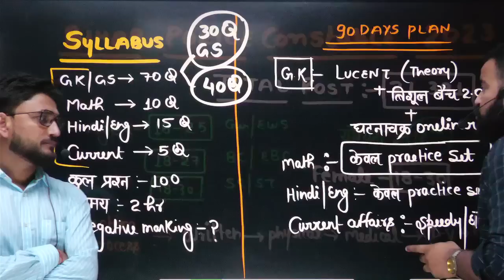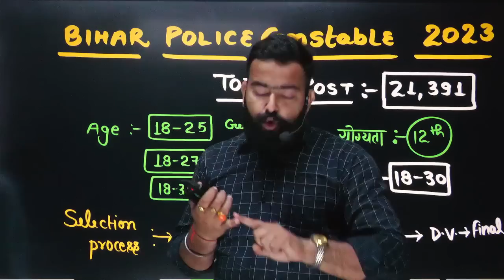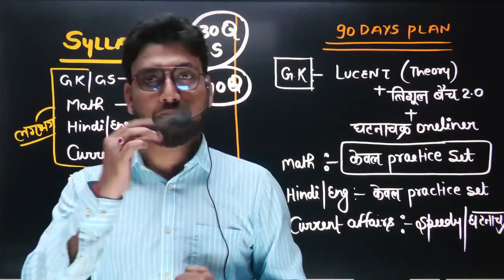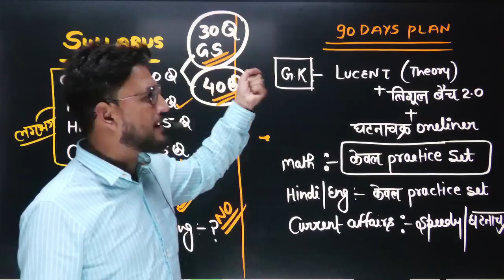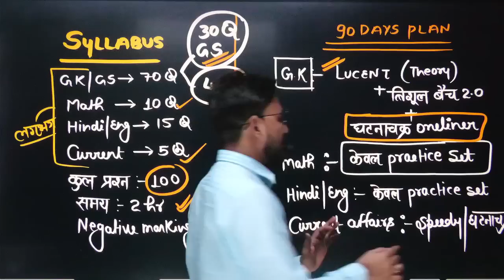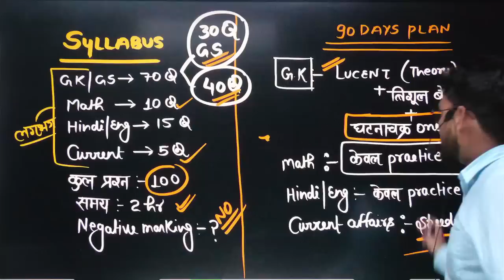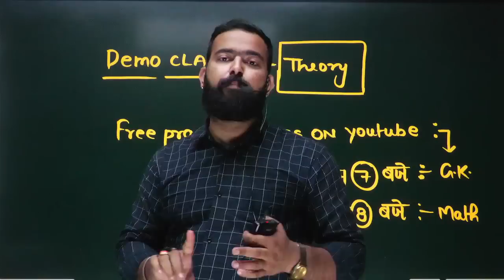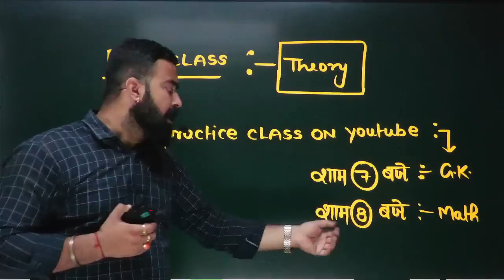90 दिन में तैयारी ? Bihar Police Constable New Vacancy 2023 || PHOENIX ACADEMY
✅ Raghav Sir
✅ Ambuj Sir
✅ Sachan Sir

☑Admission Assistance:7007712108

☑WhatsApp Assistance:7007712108